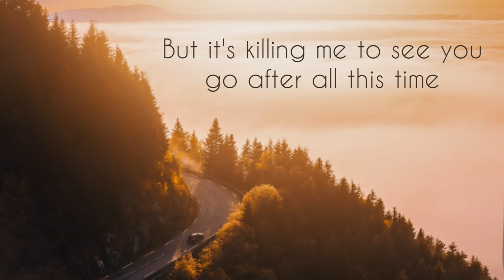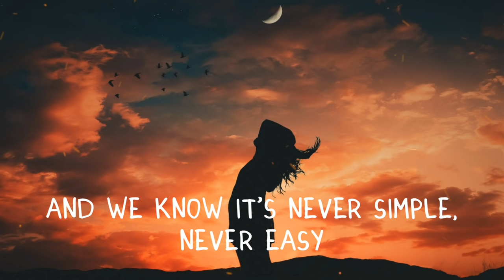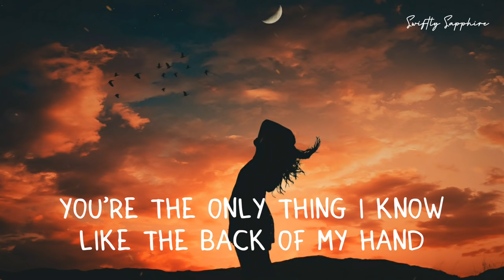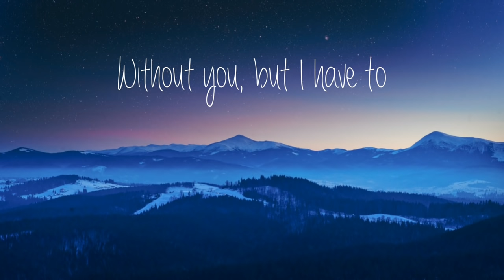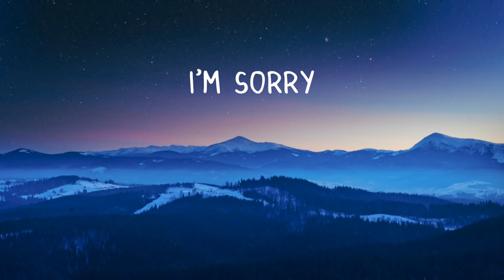Taylor Swift - Breathe (Taylor's Version) Ft. Colbie Caillat - (Lyrics)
Song: Breathe (Taylor's Version)
Album: Fearless (Taylor's Version)
Artist/s: Taylor Swift (Ft. Colbie Caillat)